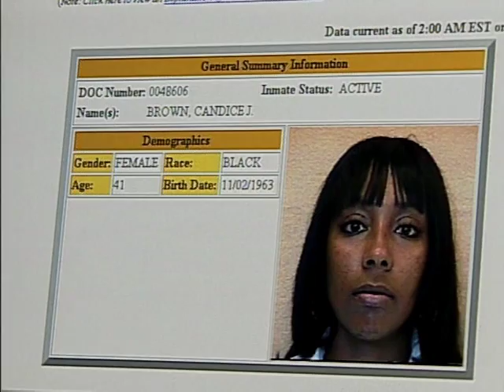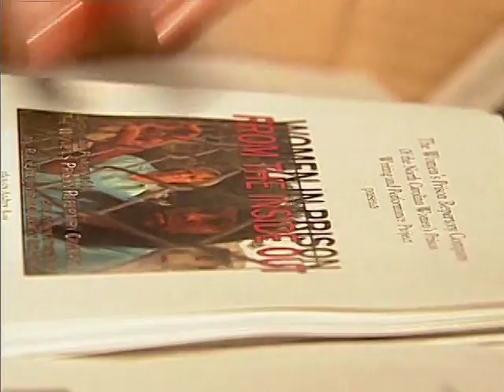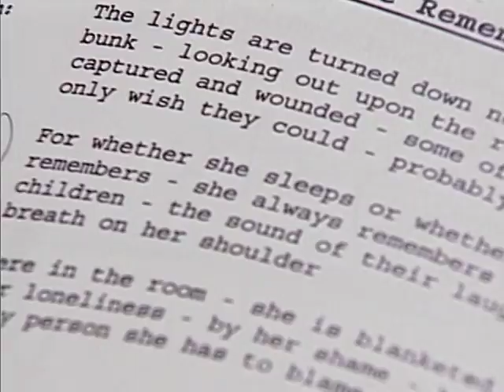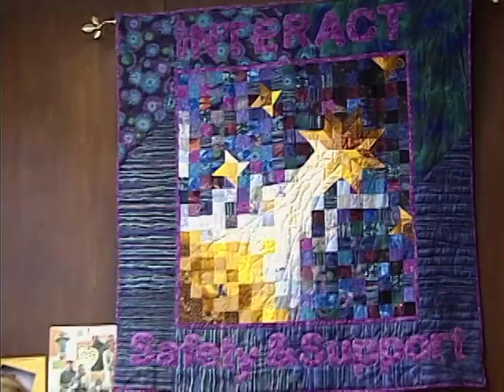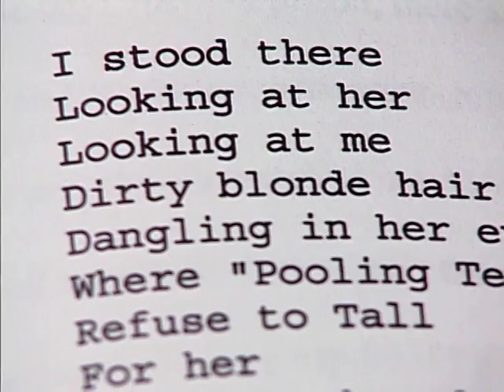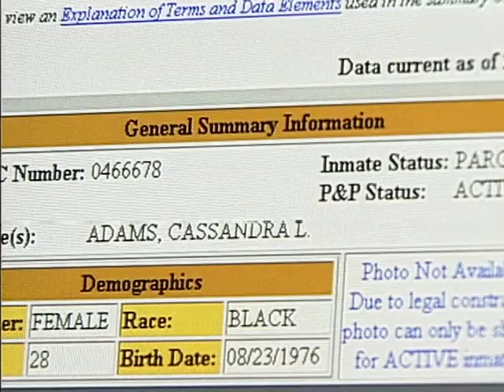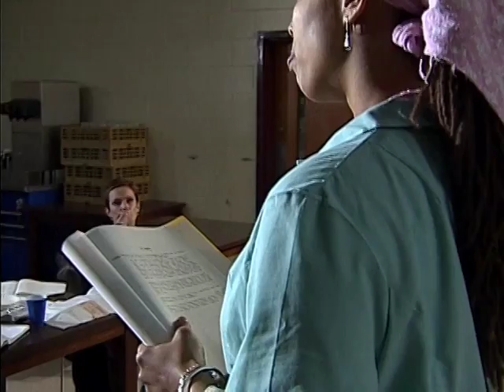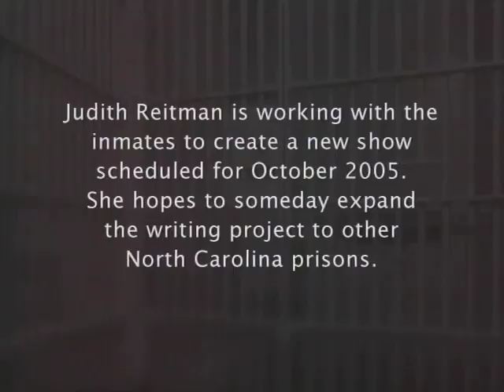Writing Outside the Lines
A documentary about the creative writing and performance program at the North Carolina Correctional Institution for Women.
Produced by Christine Rogers